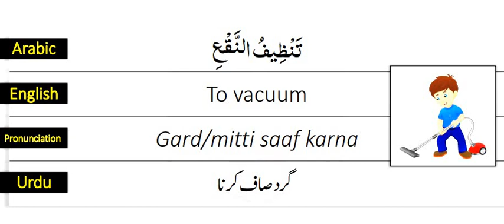ENGLISH/ URDU/ ARABIC VOCABULARY/ ONE WORD ENGLISH/ URDU/ ARABIC VOCABULARY